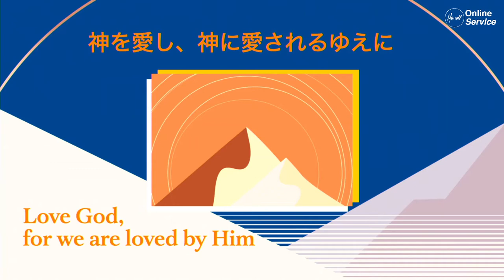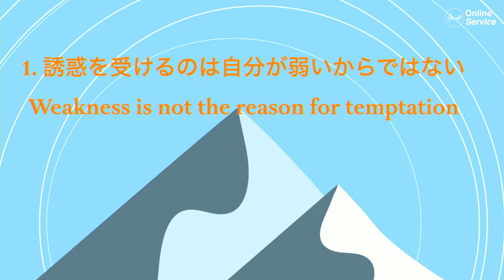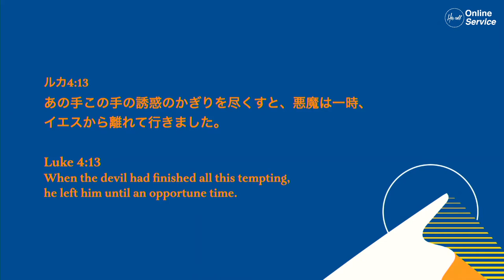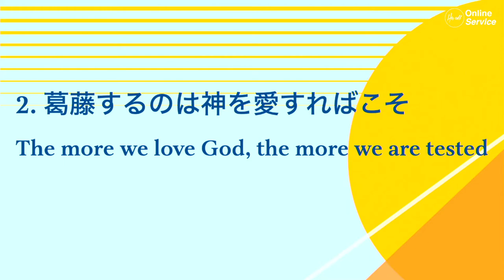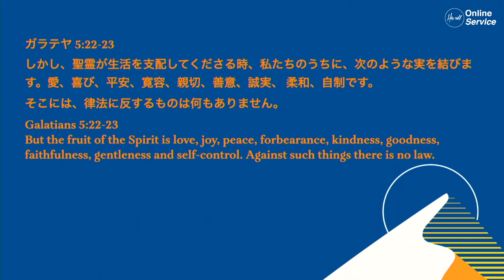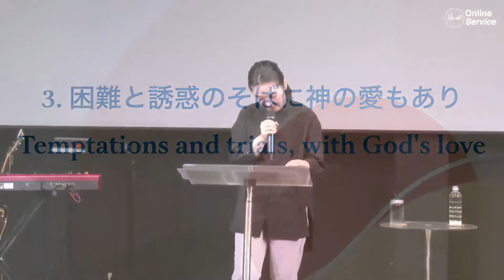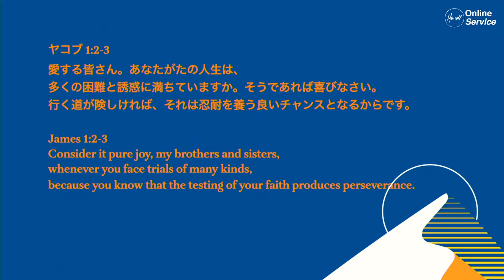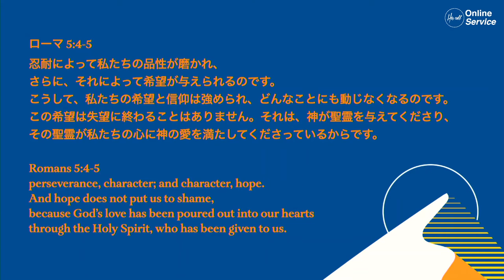神を愛し、神に愛されるゆえに Love God, for we are loved by Him 中村亜也加氏 Mrs. Ayaka Nakamura